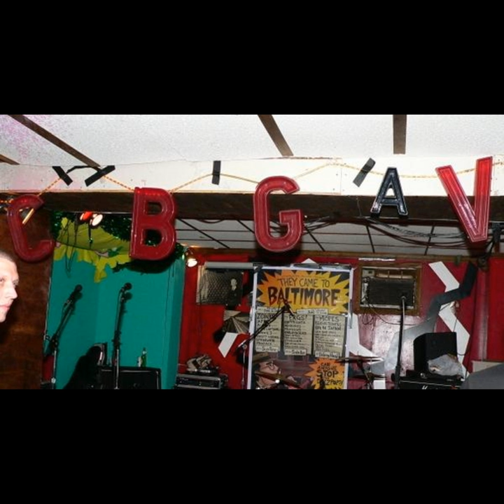Knocking the Heart Out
Knocking the Heart Out · Charlie Brown Gets a Valentine

Discography